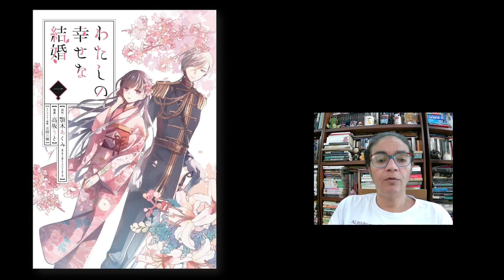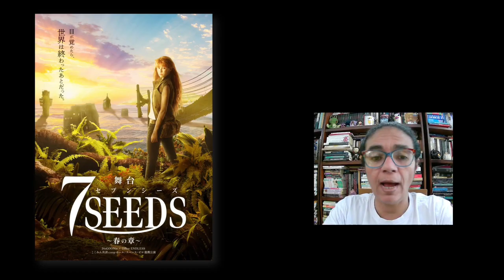A Panini vai lançar Watashi no Shiawase na Kekkon e outras notícias da semana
Este programa é para comentar algumas notícias da semana.  A primeira, e que está em destaque, é o mangá de Watashi no Shiawase na Kekkon.  Como gravei e vi que não gravei, acabei não repetindo uma informação importante.  Comentei isso no programa.  O mangá é publicado na plataforma GanGan Online, lá há mangás de todas as demografias, então, pela origem e por estar como shoujo em todos os sites japoneses, não há dúvidas de  que Watakkekon é shoujo.

Outra coisa que eu acredito que não regravei, o Sr. Elon Musk não é o dono único do Twitter, ou da Tesla, e não costuma questionar decisões de retirada de material ou outras em outras nações e em seu país.  Coloquei links para matérias.

Sumário:
Introdução 00:00
Watashi no Shiawase na Kekkon 00:33
Notícias da animação da Rosa de Versalhes 15:25
E ficamos de o Twitter! 20:35
Conclusão 34:08

Musicais de mangá e o Takarazuka: um modelo de teatro em episódios
Como deve funcionar bloqueio do X, determinado por Moraes após empresa descumprir decisões judiciais
Suprema Corte dos EUA rejeita recurso de Musk sobre publicações que deveriam ter aval da Tesla
Os ilustradores que já têm empregos e criações 'roubados' por IA: 'Medo de não conseguir me sustentar'